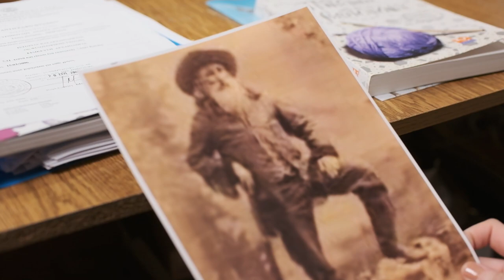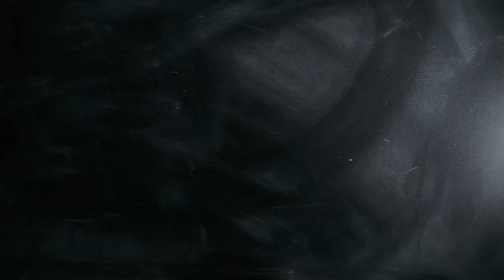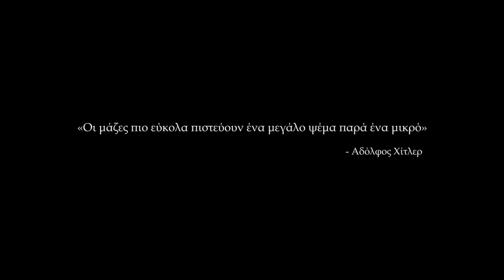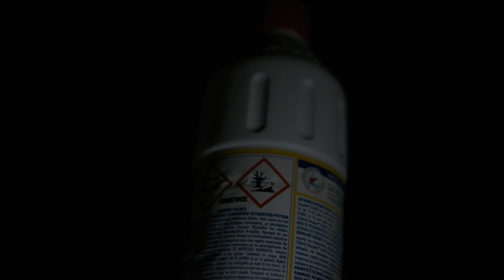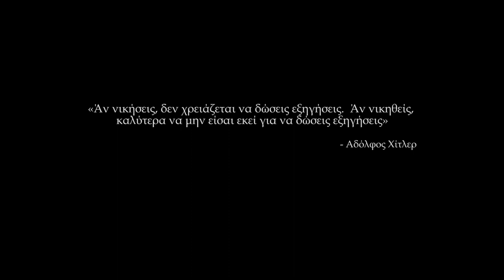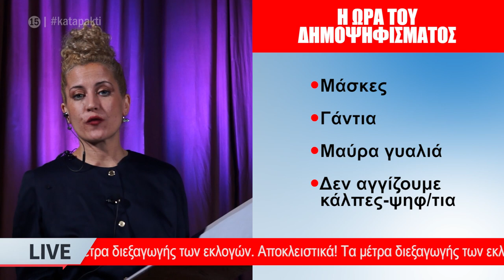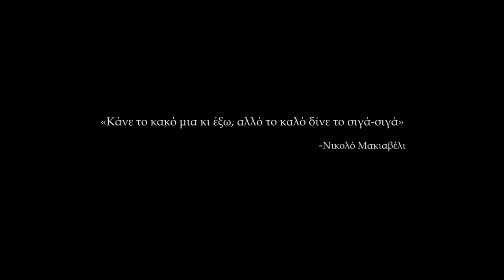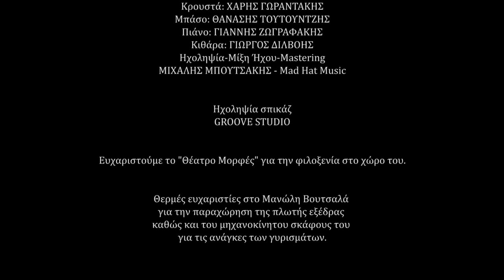Ομάδα Νόημα - Η ΚΑΤΑΠΑΚΤΗ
The Hatch is the film adaptation of the theatrical play by the same name.
It is a low budget film that was shot despite the challenges of the time and has to do with the paranoia of the modern era.
Film Duration 89 Minutes

Description
After a big war, somewhere in the planet, all the big forces have gathered all the toxic remnants of their weapons in a hatch.
The hatch is considered a Pandora's box, which will destroy the world if opened. Three people are called to handle the existence of the hatch, and they learn how powerful they can become by using its influence.

The play is a political and social satire that critisizes the handling of information, the power that stems from fear of an existing or a non-existing problem as well as the power that stems from authenticity.
Credits
Script - Direction
GIANNIS ZOGRAFAKIS
Photography Director - Cameraman
MANOS KASAPAKIS
Assistant Photography Director - Sound Recording
PANTELIS SAKKALAKIS
Editing
MANOS KASAPAKIS
GIANNIS ZOGRAFAKIS
Boom - Script
KATERINA SPATHIA
Subtitles MARIA BELIBASAKI
STARRING ARE
CHRISTOS SYRMAKEZIS
ANASTA ARGYROPOYLOU
MIKAELA KEFALOGIANNI
IASONAS CHRISTODOULOU

ALSO HEARD
PETROS FARSARAKIS
NIKOS ANDRIGIANNAKIS
The voices of actors Nikos Andrigiannakis and Petros Farsarakis were recorded at GROOVE STUDIO.

Friendly Contribution
MANOS PAÏNAKIS

Guest Starring
PANTELIS SAKKADAKIS
GIANNIS SFAKIANAKIS
IOANNA EPITROPAKI SFAKIANAKI
NIKI SFAKIANAKI
GIANNIS VOUTSALAS
MANOLIS VOUTSALAS
and Kiki

"LIVE FOR MYSELF"
Lyrics - Music: GIANNIS ZOGRAFAKIS
Perfomance: PELAGIA MOUROUZI
Back-up Vocals: GIANNIS ZOGRAFAKIS
Drums: CHARIS GORANDONAKIS
Bass: THANASIS TOUTOUNTZIS
Guitar: GIORGOS DILBOIS
Piano: GIANNIS ZOGRAFAKIS
Sound recording-mastering: MICHALIS BOUTSAKIS Mad Hat Studio

Η Καταπακτή είναι η διασκευή σε ταινία, του ομώνυμου θεατρικού έργου.
Πρόκειται για μια ταινία low budget η οποία γυρίστηκε κόντρα στις αντιξοότητες της εποχής και έχει να κάνει ακριβώς με την παράνοια της σύγχρονης εποχής.
Διάρκεια ταινίας 89 λεπτά
Περιγραφή
Μετά από έναν μεγάλο πόλεμο, σε κάποιο μέρος του πλανήτη, όλες οι μεγάλες δυνάμεις υποτίθεται ότι έχουν συγκεντρώσει μέσα σε μια καταπακτή τα τοξικά κατάλοιπα των ισχυρών τους όπλων. Η καταπακτή θεωρείται ότι είναι το κουτί της Πανδώρας το οποίο αν ανοίξει κινδυνεύει να καταστρέψει όλο τον κόσμο. Τρεις άνθρωποι καλούνται να διαχειριστούν την ύπαρξη της καταπακτής και αντιλαμβάνονται πόσο ισχυροί μπορούν να γίνουν, χρησιμοποιώντας ως μέσο, την επικινδυνότητα της.
Το έργο είναι μια πολιτική και κοινωνική σάτιρα που στηλιτεύει την διαχείριση της πληροφορίας, την δύναμη που απορρέει από τον φόβο ενός υπαρκτού ή ανύπαρκτου προβλήματος και την δύναμη που πηγάζει από την αυθεντία.
Credits
Σενάριο - Σκηνοθεσία
ΓΙΑΝΝΗΣ ΖΩΓΡΑΦΑΚΗΣ

Διεύθυνση Φωτογραφίας - Κάμερα
ΜΑΝΟΣ ΚΑΣΑΠΑΚΗΣ

Βοηθός Διευθυντή Φωτογραφίας - Ηχοληψία
ΠΑΝΤΕΛΗΣ ΣΑΚΚΑΔAKΗΣ

Μοντάζ
ΜΑΝΟΣ ΚΑΣΑΠΑΚΗΣ
ΓΙΑΝΝΗΣ ΖΩΓΡΑΦΑΚΗΣ

Boom - Script
ΚΑΤΕΡΙΝΑ ΣΠΑΘΙΑ

Υποτιτλισμός στα Αγγλικά
ΜΑΡΙΑ ΜΠΕΛΙΜΠΑΣΑΚΗ

Πρωταγωνιστούν οι ηθοποιοί
ΧΡΗΣΤΟΣ ΣΥΡΜΑΚΕΖΗΣ
ΑΝΑΣΤΑ ΑΡΓΥΡΟΠΟΥΛΟΥ
ΜΙΚΑΕΛΑ ΚΕΦΑΛΟΓΙΑΝΝΗ
ΙΑΣΟΝΑΣ ΧΡΙΣΤΟΔΟΥΛΟΥ

Ακούστηκαν οι  ηθοποιοί
ΠΕΤΡΟΣ ΦΑΡΣΑΡΑΚΗΣ
ΝΙΚΟΣ ΑΝΔΡΙΓΙΑΝΝΑΚΗΣ
«Οι φωνές των ηθοποιών Νίκου Ανδριγιαννάκη και Πέτρου Φαρσαράκη ηχογραφήθηκαν στο GROOVE STUDIO»

Φιλική συμμετοχή
ΜΑΝΟΣ ΡΑΪΝΑΚΗΣ

Συμμετείχαν
ΠΑΝΤΕΛΗΣ ΣΑΚΚΑΔΑΚΗΣ
ΓΙΑΝΝΗΣ ΣΦΑΚΙΑΝΑΚΗΣ
ΙΩΑΝΝΑ ΕΠΙΤΡΟΠΑΚΗ ΣΦΑΚΙΑΝΑΚΗ
ΝΙΚΗ ΣΦΑΚΙΑΝΑΚΗ
ΓΙΑΝΝΗΣ ΒΟΥΤΣΑΛΑΣ
ΜΑΝΩΛΗΣ ΒΟΥΤΣΑΛΑΣ
και η Kiki

"ΓΙΑ ΜΕΝΑ ΘΑ ΖΩ"
Στίχοι - Μουσική: ΓΙΑΝΝΗΣ ΖΩΓΡΑΦΑΚΗΣ
Ερμηνεία: ΠΕΛΑΓΙΑ ΜΟΥΡΟΥΖΗ
Δεύτερη φωνή: ΓΙΑΝΝΗΣ ΖΩΓΡΑΦΑΚΗΣ
Κρουστά: ΧΑΡΗΣ ΓΩΡΑΝΤΩΝΑΚΗΣ
Μπάσο: ΘΑΝΑΣΗΣ ΤΟΥΤΟΥΝΤΖΗΣ
Κιθάρες: ΓΙΩΡΓΟΣ ΔΙΛΒΟΗΣ
Πλήκτρα: ΓΙΑΝΝΗΣ ΖΩΓΡΑΦΑΚΗΣ
Ηχογράφηση-mastering: ΜΙΧΑΛΗΣ ΜΠΟΥΤΣΑΚΗΣ Mad Hat Studio